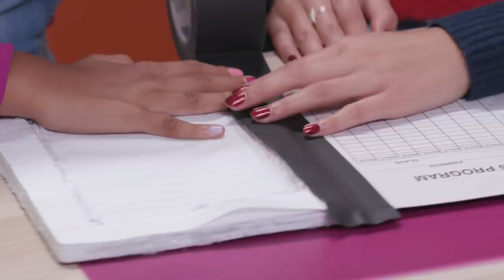How to Hide Your Tablet + More Tech Hacks | LIFE HACKS FOR KIDS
Get in on these tech hacks. Gillian will show you the fastest way to type, the best way to read at night with your phone, and how to hide your tablet!

Expert life hacker, Gillian, shows you how to make cool stuff out of ordinary things you have at home. Want to create a harmonica with popsicle sticks? Turn a t-shirt into a tote bag? Make a lantern out of a sports drink? Gillian will teach you how!

→ Credits ←

Hosted By: Gillian Alaire Espina, and Jordyn Curet
Directed by: Jeannie Roshar
Written By: Jeannie Roshar
Produced by: Cindy Caryl
Production Designer: Daniel Clay Fox
Director of Photography:  Steven Moreno & Joseph Marine
Camera Operator: Zachary Heintz
Still Photographer:  Steven Moreno & Jeannie Roshar
Sound Mixer: Sean Hokanson
Edited by: Dustin Hahn & Timothy Conroy
Line Producer: Cindy Caryl
Studio Teacher: Barbara Gannen
Production Assistant: Sydney Ray
Created by: Jeannie Roshar and Gary Anthony Williams
"Life Hacks" Theme Song Written by: Sunny Keller
Produced by: Daisy Wall